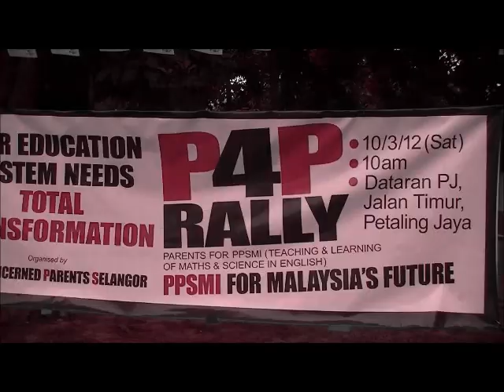Hannah Yeoh & Loh Gwo Burne at P4P Rally